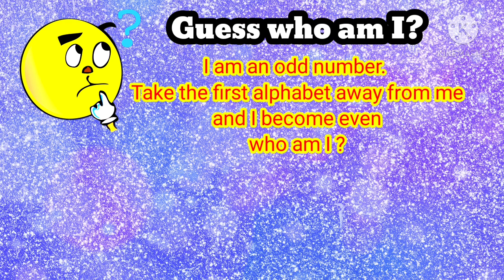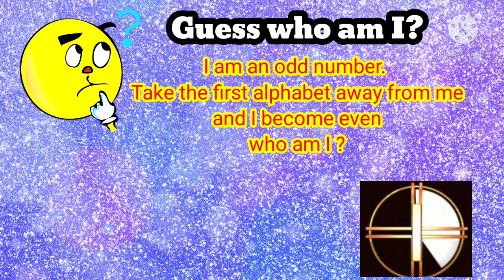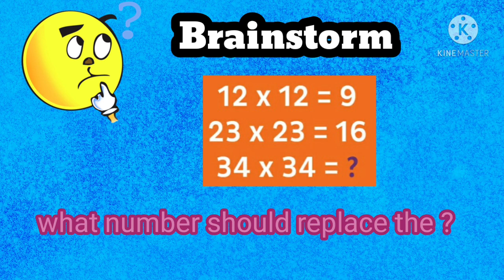Sunday quiz challenge | Edition 3: playing with numbers | 5 tricky riddles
Sunday quiz challenge
Edition 3 : PLAYING WITH NUMBERS

This video will challenge your knowledge with 5 tricky math riddles. Give it a try!